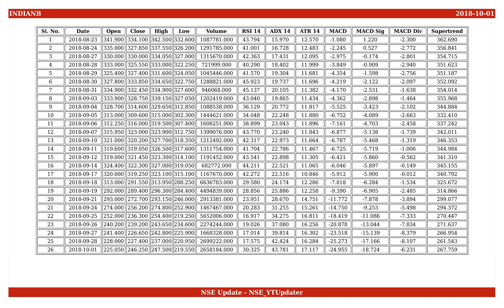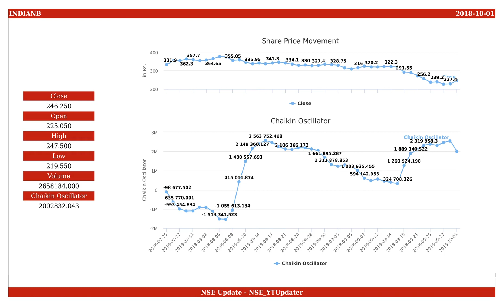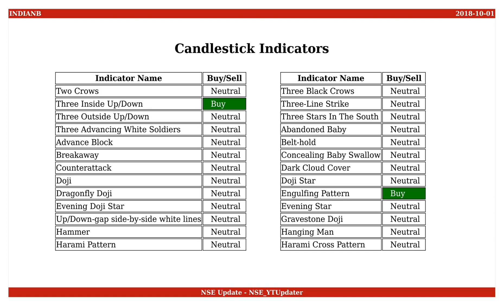Indian Bank, NSE ID - INDIANB, BSE ID - 532814 Dt. 2018-10-01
This is an educational video on technical indicators of Indian Bank as of 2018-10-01.

Few Informations on the stock are :
NSE Name : INDIANB
BSE Name : 532814
ISIN Number : INE562A01011

An Outlook on the share values are :
Open : 225.050
High : 247.500
Low : 219.550
Close : 246.250